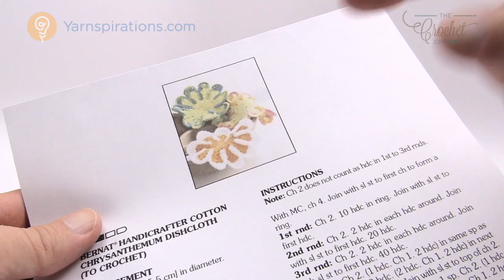Crochet Flower Dishcloth | EASY | The Crochet Crowd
Learn how to crochet a dishcloth that appears to be a large chrysanthemum. The project is easy as it's an optical illusion making the stitchwork look more complicated than it it. crochet learntocrochet crochettutorial .